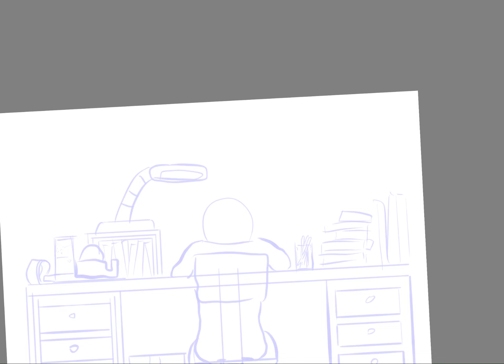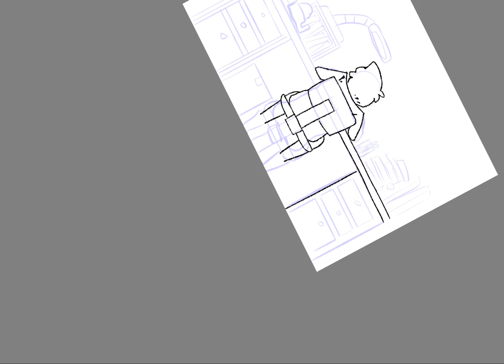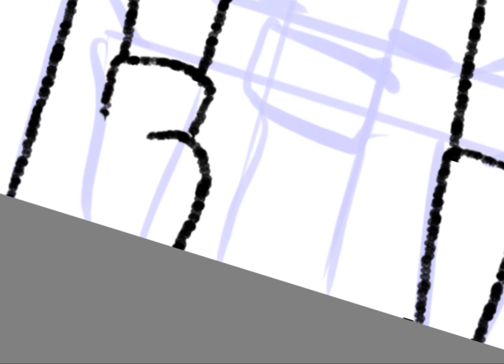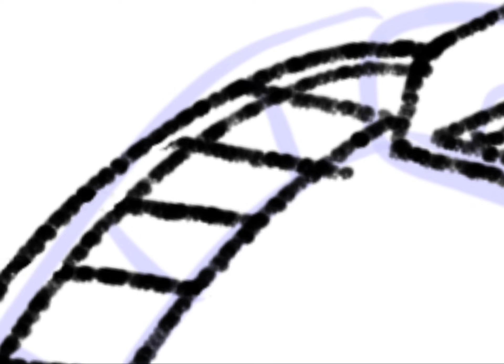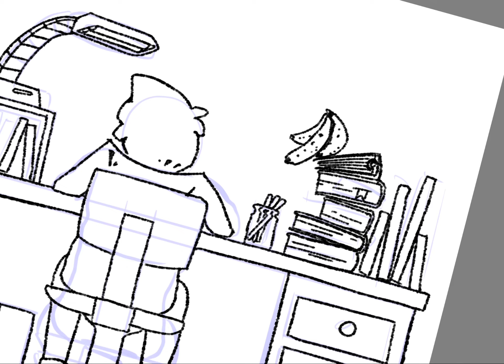I make Timelapse’s because they take zero work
Me drawing in me thing idk